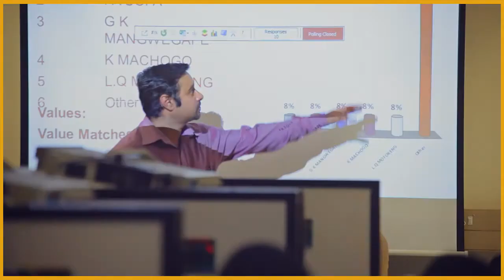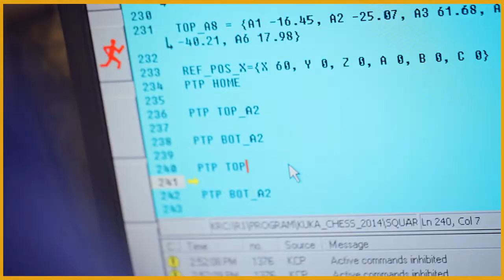Electrical, Electronic and Computer Engineering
If you are smart, curious and have a vision to change live join the Electrical, Electronic and Computer Engineering department. Join industry giants with exciting possibilities in transport, mining, technology, and energy to name a few.